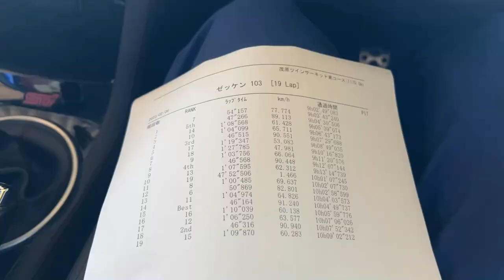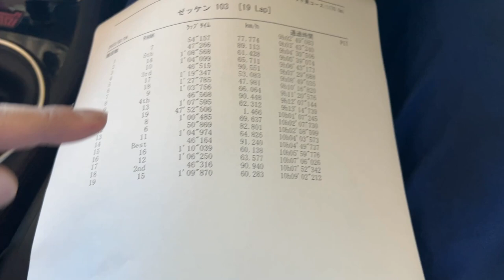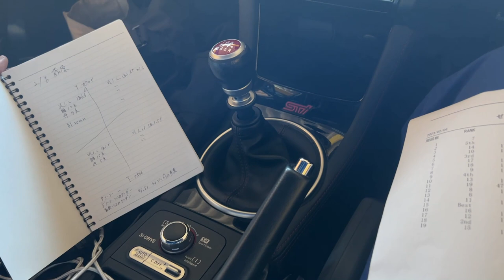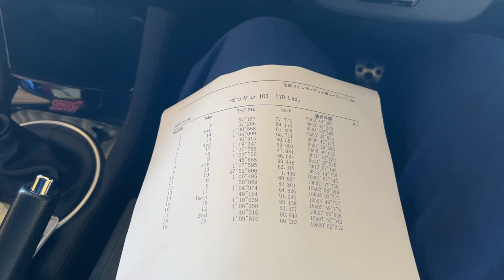茂原ツインサーキットで縁石使ったら横転しそうになりましたｗｗｗ WRX STI VAB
1年ぶりの茂原サーキット
４６秒１を出し
４５秒が見えそうだったので
良い感じでした。
四駆コースレコードは45,4です

愛用しているオイルはこちら！